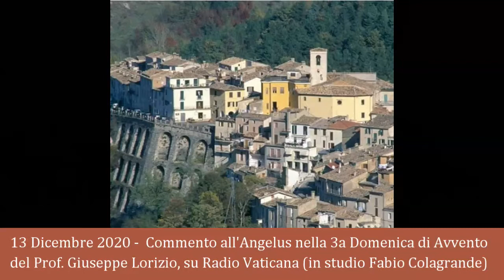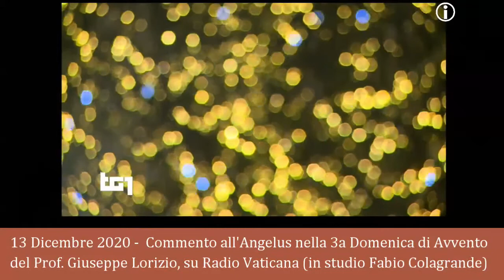Commento Angelus 3a domenica di Avvento 13 Dicembre 2020 (prima parte)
Commento del prof. Lorizio, ordinario di Teologia Fondamentale alla Pontificia Università Lateranense, su RadioVaticana (in studio Fabio Colagrande). 13 Dicembre 2020.